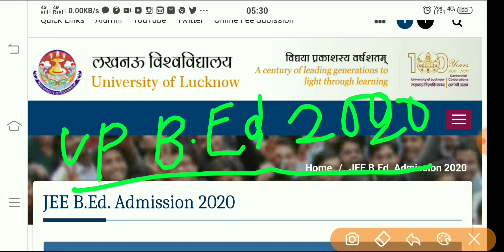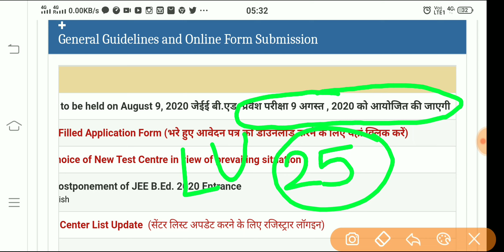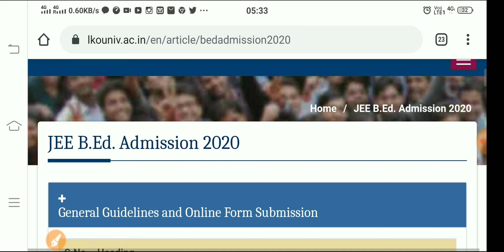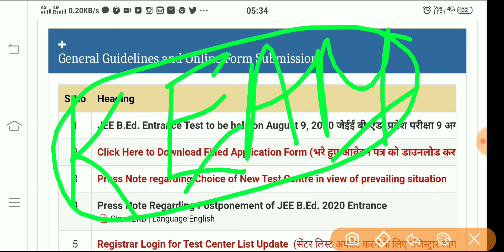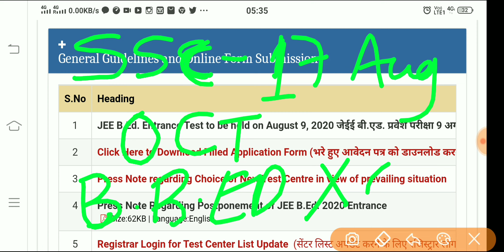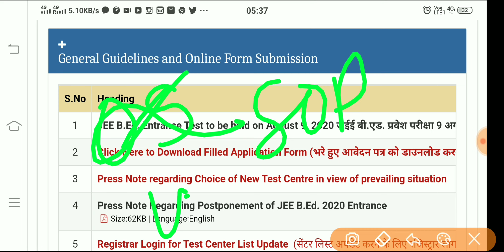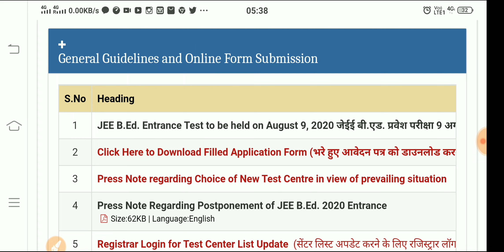UP B.ED POSTPONED,LUCKNOW UNIVERSITY EXAM UPDATE,UP B.Ed NEW EXAM DATE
LUCKNOW UNIVERSITY BIG UPDATE,UP B.ED EXAM TODAY NEWS,up bed exam postpond
lucknow university news,u p bed postpond news,up b.ed new date up b.ed new exam sheduleucknow university entrance exam paper,
lucknow university campus,
lucknow university entrance exam 2020 ba,
 bed counselling 2020,
up bed counselling 2019,up bed entrance,
up bed 2020,up bed new exam date 2020,
up bed entrance exam new date 2020,
up bed entrance exam new date,
up bed ka new exam date,
new exam date of up bed 2020,
bed exam update,up bed entrance exam 2020 classes,
up bed 2020 1 year course,